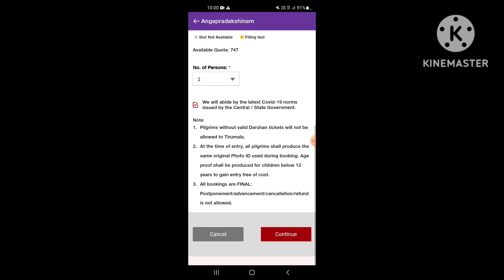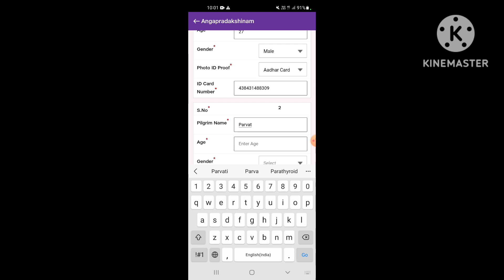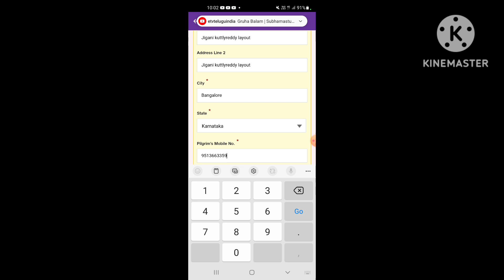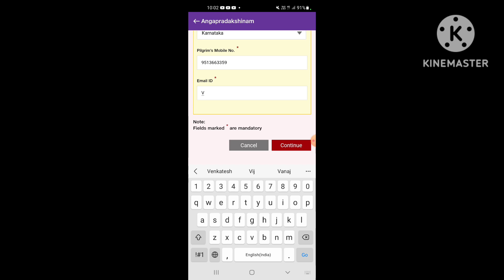angapradashina thirumala Kannada